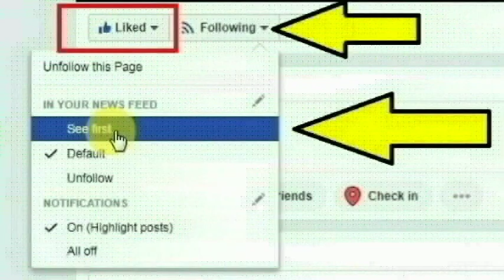கழிவு குடோன் தொழிலாளி நிஷார் அகமது செய்ததை பாருங்க | Thirupoor | Thoothupura